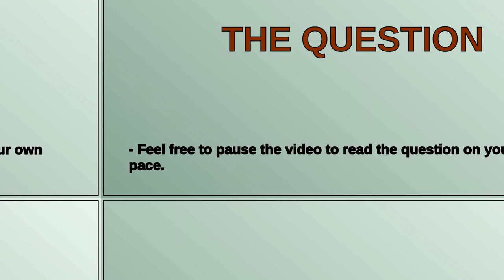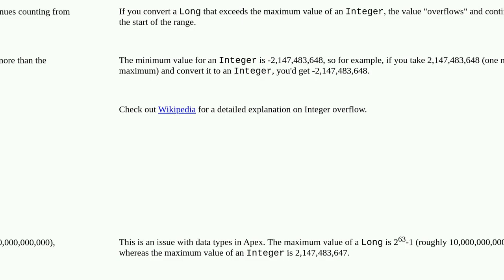Salesforce: Negative values coming on datetime difference in apex why?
Negative values coming on datetime difference in apex why?

A special thanks goes out to the community

  apex